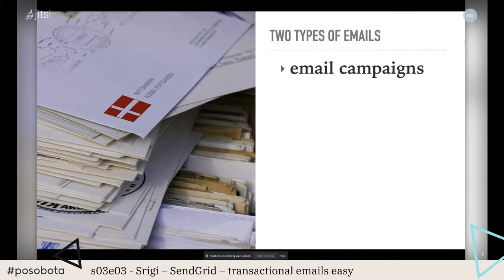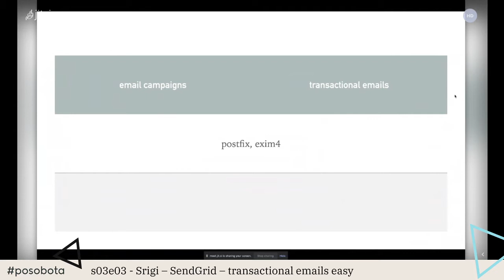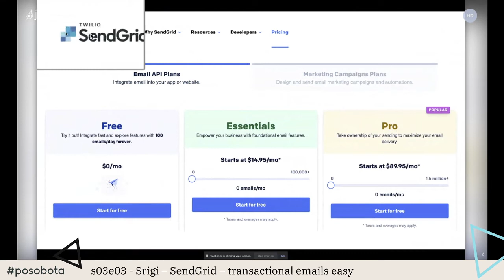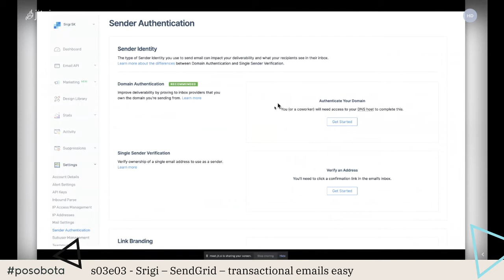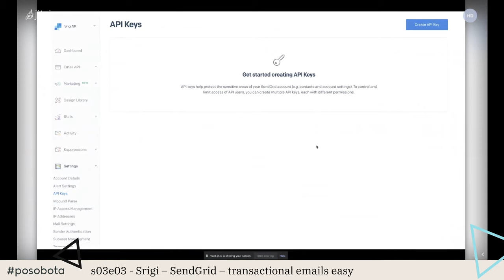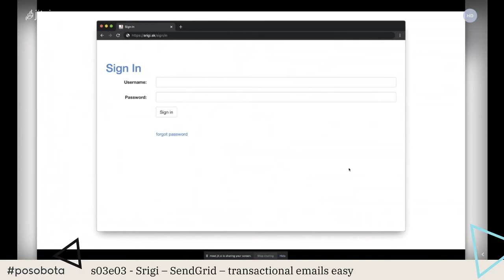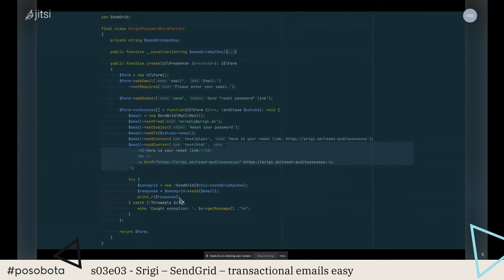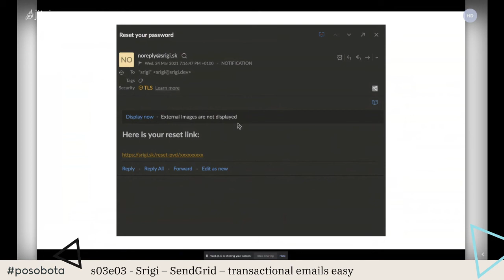Srigi – SendGrid – transactional emails easy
Srigi vám představí nástroj pro usnadnění posílání emailu z vaši aplikace